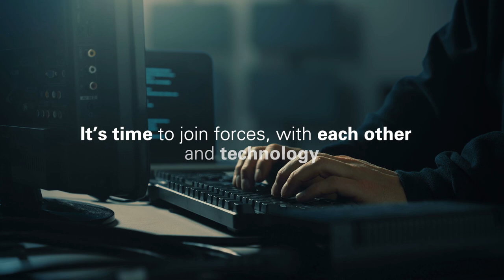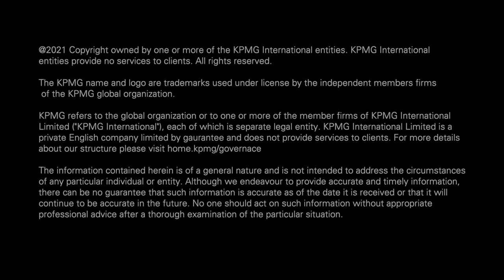KPMG Financial Crime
In the race to combat financial crime, it’s no time for organizations to go it alone. We are in this together.